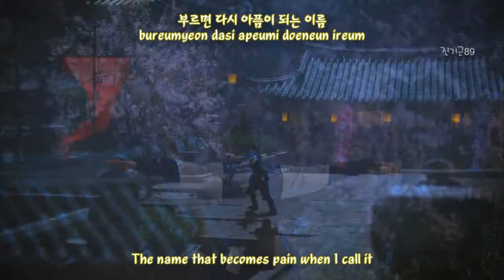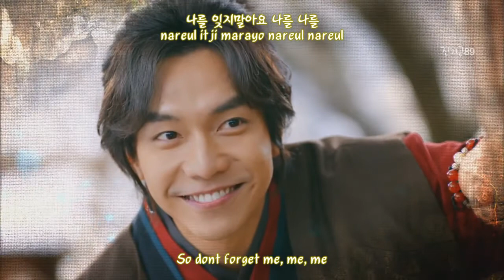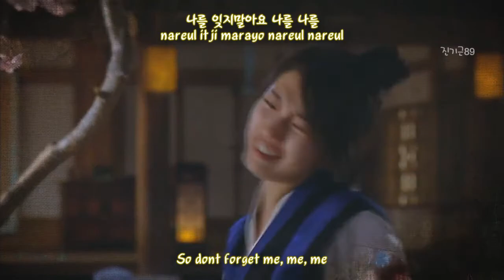Suzy - Don't Forget Me (Gu Family Book OST) MV [lyric romanization + hangul + english] w/ DL link